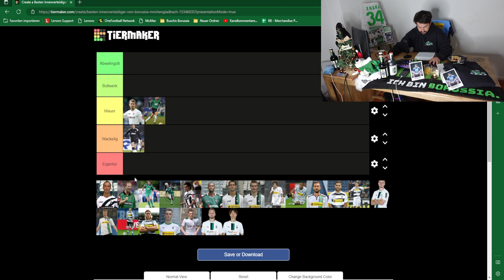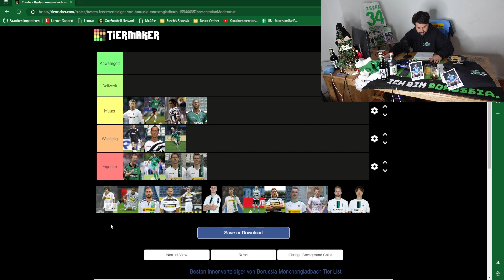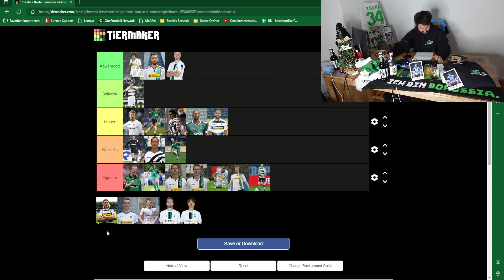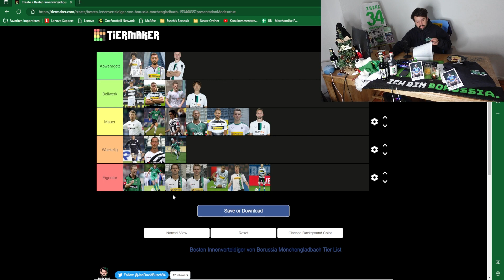Borussias stärkste Innenverteidiger 😍⚽ Seit 2000 🖤🤍💚 Das große Ranking 👻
In der 89. Folge von Buschi's Borussia berichte ich über folgende Themen:
👉Intro - Shop
👉Borussias stärkste Innenverteidiger - Ranking
👉Outro

Folge 89: "Borussias stärkste Innenverteidiger 😍⚽ Seit 2000 🖤🤍💚  Das große Ranking 👻 "

Photo-Credits: Imago

Impressum
Zelterstraße 6
10439 Berlin

Redaktionell verantwortlich
Jan David Busch
Zelterstraße 6